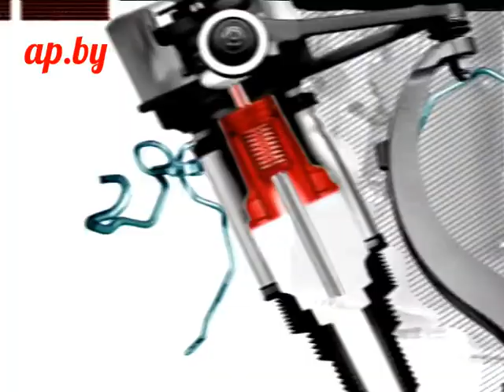Параллельная парковка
Очередной урок в Автошколе Автопанорамы